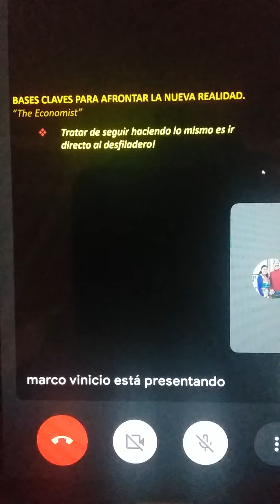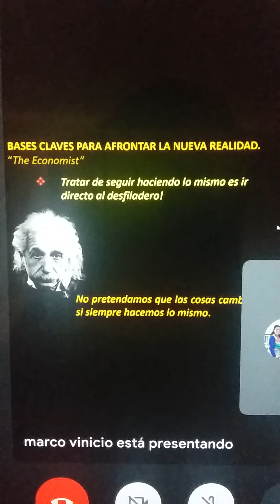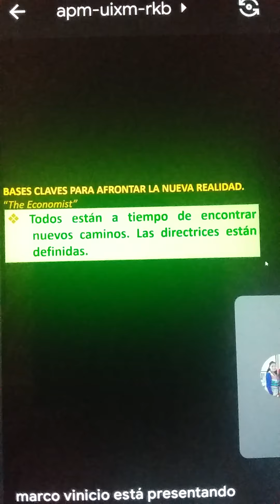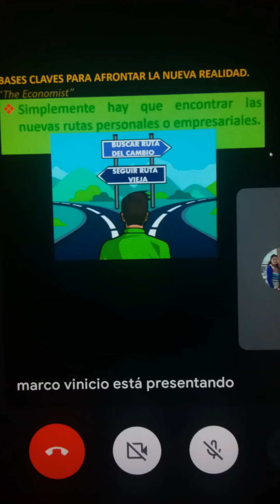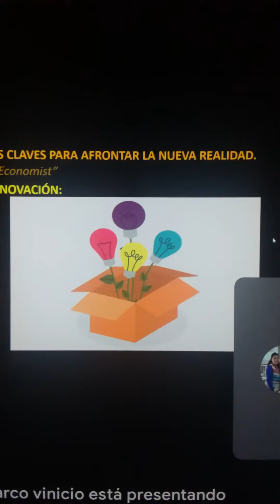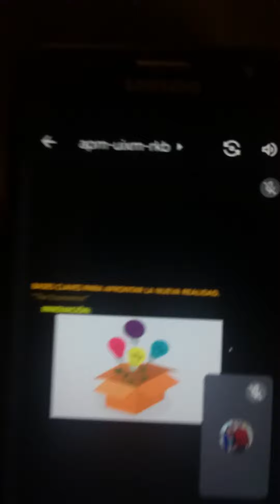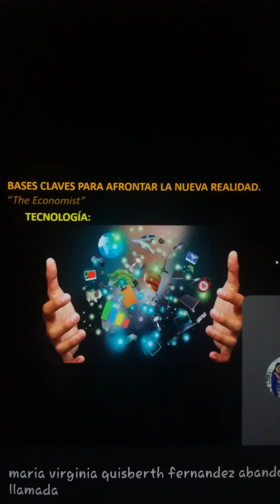ecologia en peligro